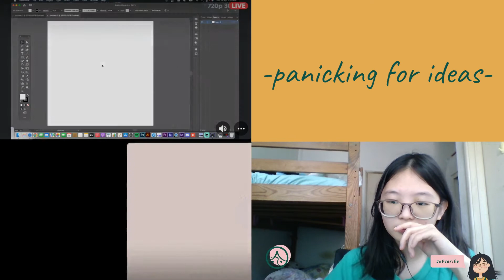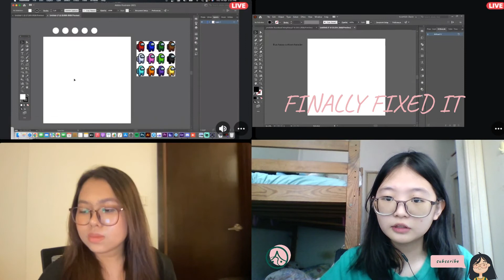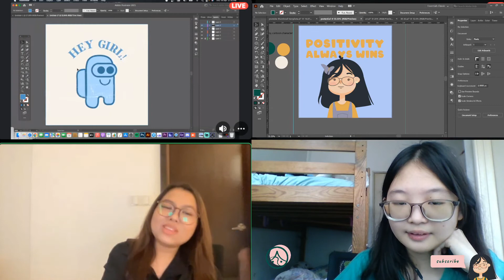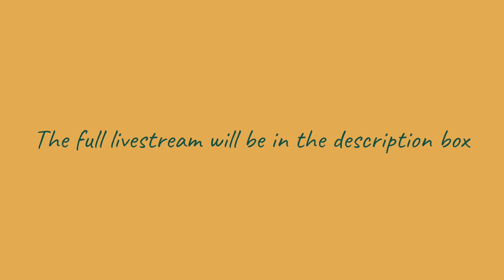Chaotic livestream clip | Anarts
Hey guys! This is from the Livestream I did last week, here are some of the chaotic moments, I hope u guys enjoy it!! this is the full live stream link: